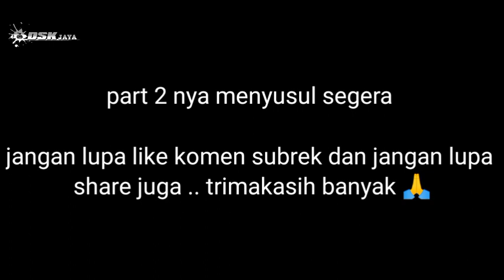FILM PENDEK JANGAN MAIN MAIN SAMA ORANG MADURA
ASSALAMUALAIKUM WR,WB buat teman teman dan penonton penonton setia DSKJAYA
Terimakasih banyak buat kalian yang sudah mendukung dan mensupport Chanel kami Panjang umur sehat selalu dan dilancarkan rejekinya, terimakasih banyak buat kalian semua  , semoga video video terbaru dari kami menghibur kalian semua,🙏🤝

        ➡️ APABILA DIJUMPAI HAL HAL YANG KURANG ETIS ,DARI TINDAKAN ATAU PERKATAAN, MOHON AGAR TIDAK DITIRU , ANAK ANAK DIBAWAH UMUR, HARUS DALAM PENGAWASAN ORANG TUA

 🤝 MOHON MAAF BILA ADA KESAMAAN TOKOH , TEMPAT , LATAR DAN TEMA DALAM VIDEO INI, BUKAN KAMI BERMAKSUD UNTUK MENGCOPY DAN MENIRU 🙏 TERIMAKASIH

JANGAN LUPA _LIKE _ KOMEN _SUBSCRIBE DAN JUGA SHARE KE TEMAN TEMAN KALIAN
SALAM SETTONG DHERE TARETAN MADUREH SALAM DAMAI DERI PAMEKASAN MADURA 🤝